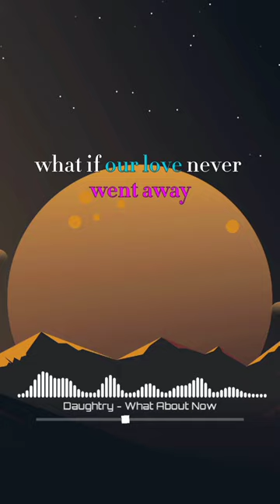Daughtry - What About Now